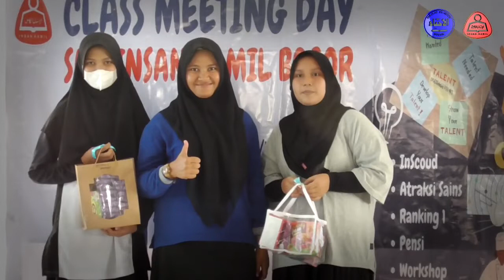JUARA CLASS MEETING DAY SMP INSAN KAMIL BOGOR 2022